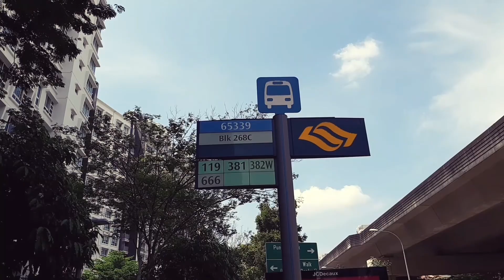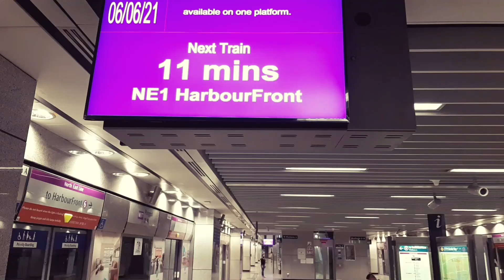最怕把話說完-(Official music video)布魯米葉bluemiye2021年6月發佈誠品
只怕我不急著要堅強，
很怕只有自己在想，
最怕把話都說完，
從此我們就走散。

愛情，在我們生活裡，
總會有些爭執的時候，
吵得久了，心也累了，
就想找無數的理由走開。

希望喜歡這首歌的朋友們，
幫我分享去你們的微信，facebook，
讓更多人能聽見這首2021年6月的新歌。
謝謝你們，感恩。

最怕把話說完
詞曲 : 布魯米葉bluemiye
編曲:  jaster fong
繪畫: sera wong bee ping
2021年6月發佈作品

總算可以有了決心
很多事我不去講
似是而非在猶豫
會否愕然失措      我沒把握

或許我該往前
可是以為你很瞭解
原來都在拖延一切
我不想爭吵        我想要好好

你給的愛    我感覺好受傷
這樣離開    是最後的答案
你只想著你要的完美
一點包容全部不想給
愛不是對錯
不愛了    不是能退     就能躲
何必找機會   數落後   逃脫

Solo

或有些爭執不休
給我們都累得
都有想走的理由
終於你先開了口
我雖然有所準備
却仍舊哭得崩潰

獨自離開    沒有答案是答案
你追求著你要的完美
些許寬容全部不想給
我並非有錯
不愛了    別去愛了     會好的
何必要自己   倉皇著   逃脫

各自走開    是最好的答案
最怕把話都說完
從此我們就走散